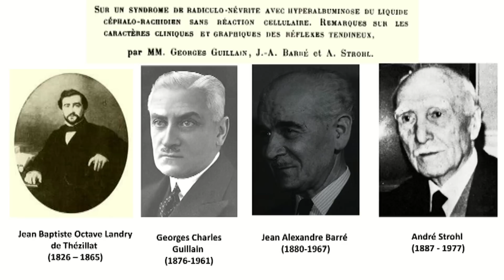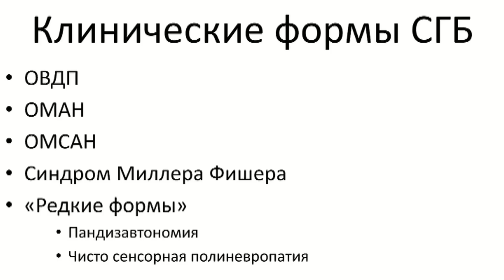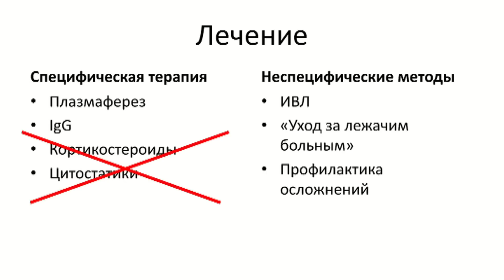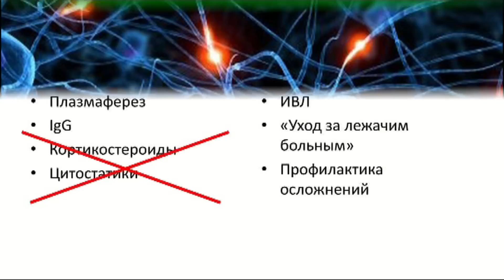Синдром Гийена-Барре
Специальные лекции
Лекцию читает д.м.н. Алексей Сергеевич Котов